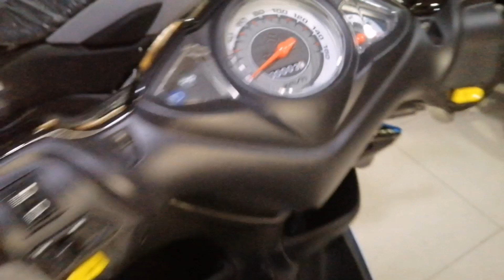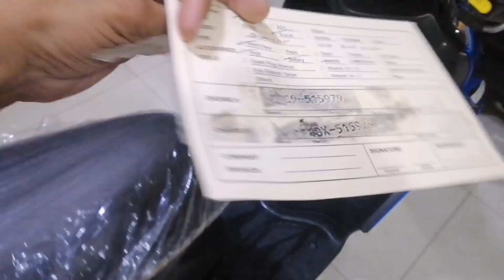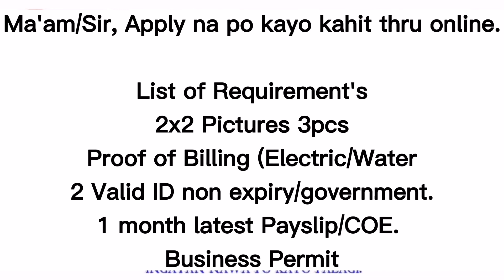BRANDNEW SUZUKI SKYDRIVE 125 Blue ang laki ng discount P56,730 nlang plus may regular freebies pa po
📍BRANDNEW SUZUKI SKYDRIVE 125 | BLUE
CASH 56,730 nalang po old PRICE 70,900
📍INSTALLMENT I DP 5, 700 | 24 MOS 3,559
12MOS 5,703 | 6MOS 10,350 REBATE 200
👉PLUS FREE JERSEY, TPL INSURANCE, LTO REGISTRATION, GAS ACTIVATION AND 1 YEAR WARRANTY (FREE SERVICE CHANGE OIL AND TUNE UP)

📍APPLY | USAP | DEAL | PROCESS | APPROVE | RELEASED
Pwede po mag apply kahit thru online.
PM/Chat niyo lang po ako or comment section.

List of Requirement's
✅2x2 Pictures 3pcs
✅Proof of Billing (Electric/Water/Globe)
✅2 Valid ID non expiry/government id.
✅1 month latest Payslip/COE.

Kapag may Business.
✅Business Permit.
(Brgy. Permit/Mayor's Permit).

GRAB | LALAMOVE | ANGKAS | AMIGO ETC. RIDER'S
✅Certification
✅ ID
✅ History Income

Please watch and support my YTC | FB.

Maraming salamat po sa Dios sa pagtitiwala niyo sa
Transcycle Pasig.  Ingatan nawa po kayo palagi sa mga biyahe.